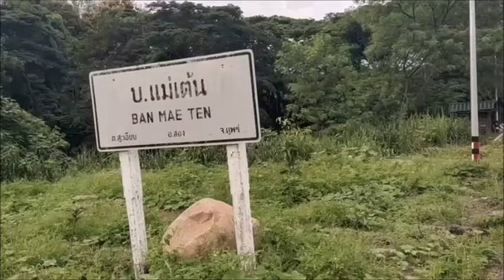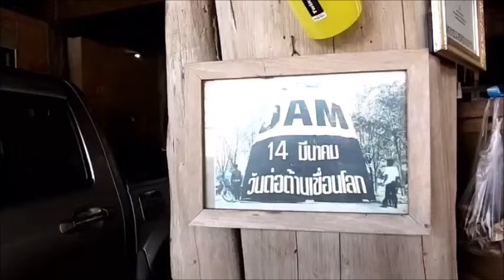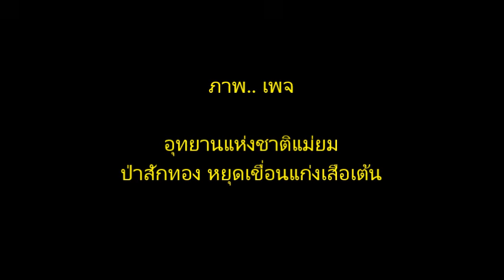ส่องเส้นทาง..เขื่อนแก่งเสือเต้น สร้างได้หรือไม่? : เรื่องเด่นทั่วไทย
ทุกๆ ครั้ง ที่เกิดเหตุอุทกัย หรือน้ำท่วม ลุ่มแม่น้ำยม ซึ่งเป็นแม่น้ำสายใหญ่ มีต้นน้ำอยู่ในเขต อำเภอปง จังหวัดพะเยา ก่อนไหลผ่านจังหวัดแพร่ สุโขทัย พิษณุโลก และพิจิตร สร้างผลกระทบไปตลอดแนว ก่อนไปบรรจบกับแม่น้ำน่าน ที่อำเภอชุมแสง จังหวัดนครสวรรค์ รวมระยะทาง 735กิโลเมตร ผู้ที่อำนาจ ในการบริหารประเทศ ก็มักปลุกกระแส ก่อสร้างเขื่อนกั้นแม่น้ำยม ตามรอยมติคณะรัฐมนตรี ตั้งแต่ปี 2528 ใช้ชื่อว่า เขื่อนแก่งเสือเต้น ตั้งอยู่ในเขต อุทยานแห่งชาติแม่ยม อำเภอสอง จังหวัดแพร่

แนวคิดของหลายรัฐบาล คือต้องการให้เป็นเขื่อนเอนกประสงค์ ทั้งผลิตกระแสไฟฟ้า และการชลประทาน เลี้ยงพื้นที่ทางการเกษตร ในจังหวัดแพร่ สุโขทัยและพิจิตร  2,140,000 ไร่ รวมทั้งเพื่อไม่ให้น้ำเหนือ เข้าท่วมกลางเมืองแพร่ ก่อนจะไหลออกจากอำเภอวังชิ้น และเข้าสู่อำเภอศรีสัชนาลัย สร้างผลกระทบต่อในจังหวัดสุโขทัย พิษณุโลก และพิจิตร แต่ถูกต่อต้านต่อเนื่องยาวนานจนถึงทุกวันนี้